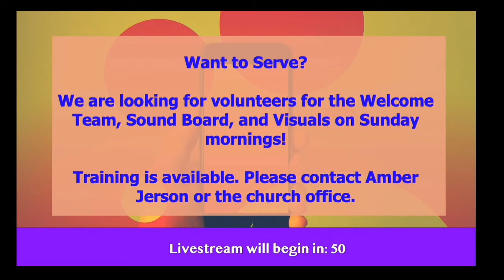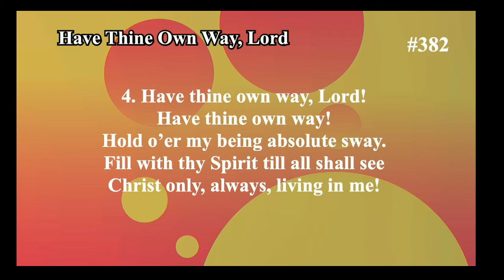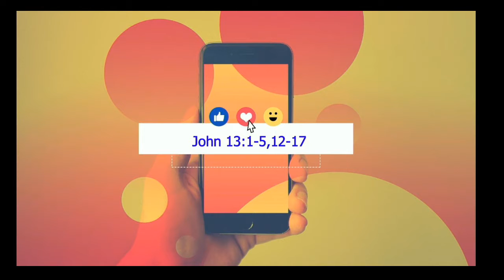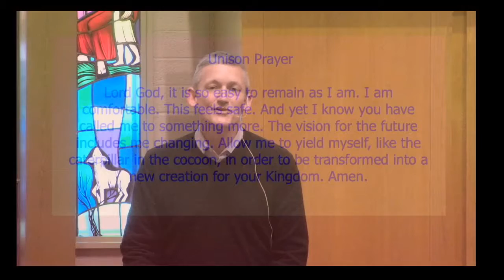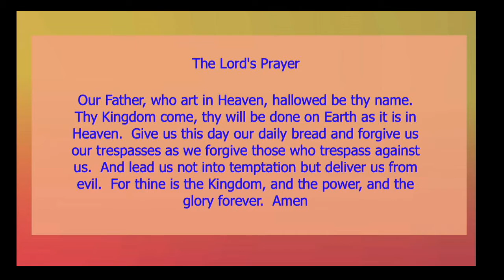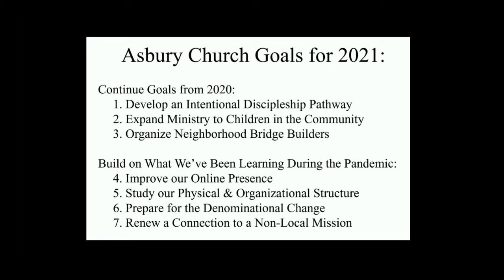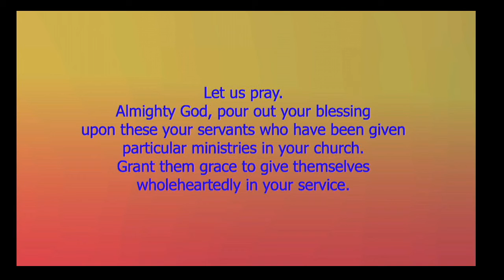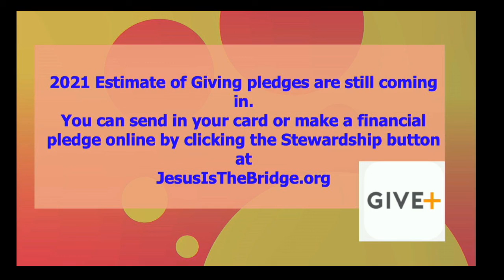January 24, 2021 Worship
Welcome to worship! Today we continue our January series, INFLUENCE, about how we can use our influence to create positive change in the world.Today is about TRANSFORMATION. and check out our website at JesusIsTheBridge.org for more information about our church.